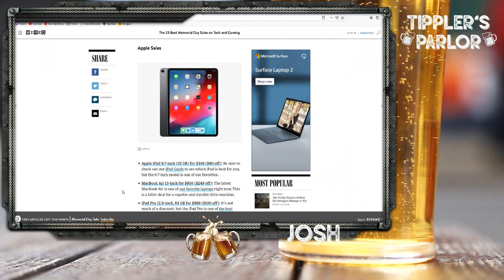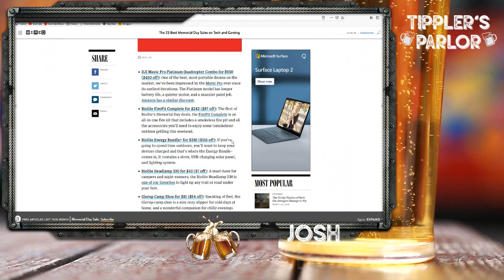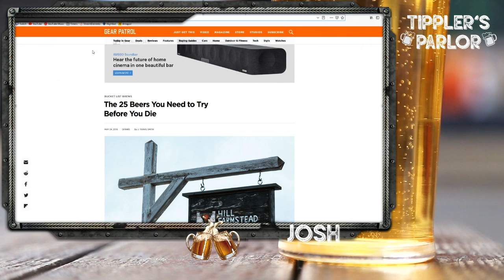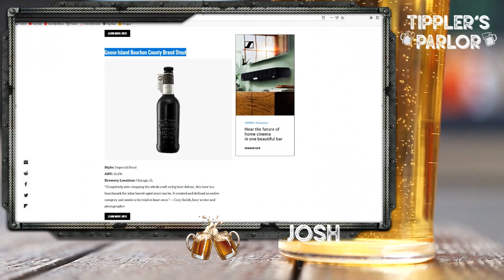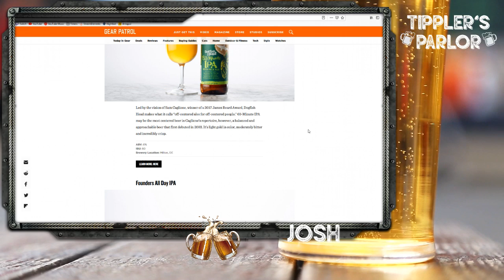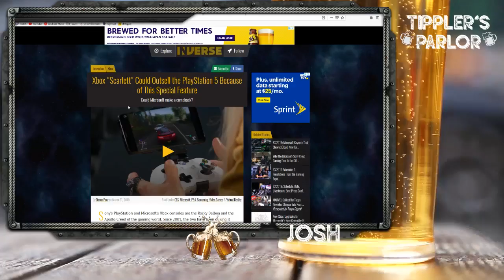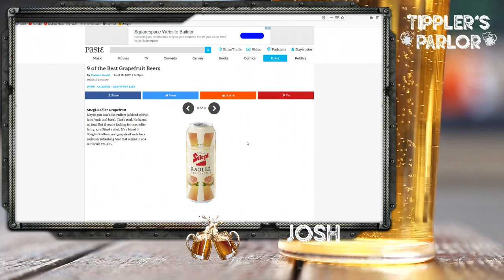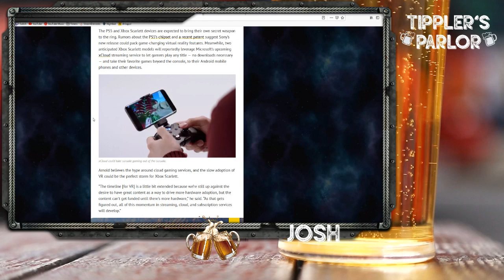Tippler's Parlor Ep. 08 - FREE FREE GAME, GOAT Beers and Console Wars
This episode we have a FREE Deal of the Week. Free Sims 4 til 5-28-19.
We found an article: Best 25 beers you need to try before you die.
We also can't go a week without talking about some major competition in electronics. This week we talked about the next gen console wars, Sony & PS5 vs Microsoft & Xbox Scarlet.

❔Fan of the show! Follow us below!❔

What up Dudes?! We hope to make this not the worst part of your day. Let's see where it takes us.
 Welcome to Tippler's Parlor an UnKnown Creations. Home of all things... well, unknown, and we create stuff.

Tippler = Synonym of "Social Drinker"
Parlor = Lounge
Tippler's Parlor is our Social Drinkers Lounge!
We're just a couple friends who love to chop it up, drink a few beers and mix those together! This is the start of a brand new series. We'll bring to light issues or interesting articles or news. Soon after we fall deep down the rabbit hole, without and end in sight. The only common sense thing to do was bring y'all along for the ride! Welcome to our minds and to our new Vodcast, Tippler's Parlor.
The format will be livestreamed on our Twtch.tv link above, with a full port over to YouTube forever holding each episode in VOD for you to watch repeatedly... if you'd like. We're trying to get weekly episodes out, but let's face it,  we're real life dads who have real life things going on.

Thanks for jumpin' in the rabbit hole today! If you liked the video, throw a thumbs up!